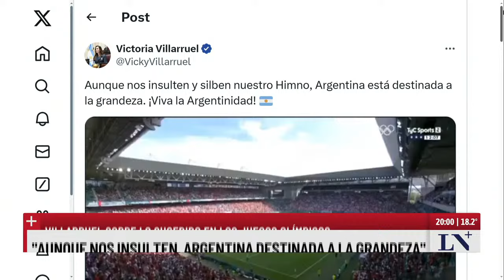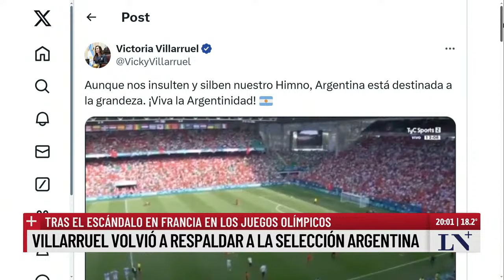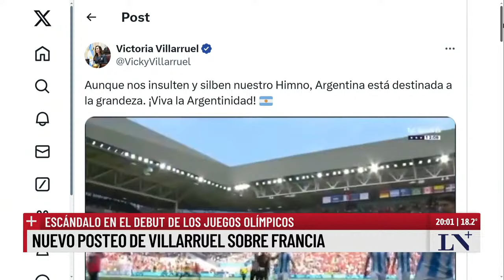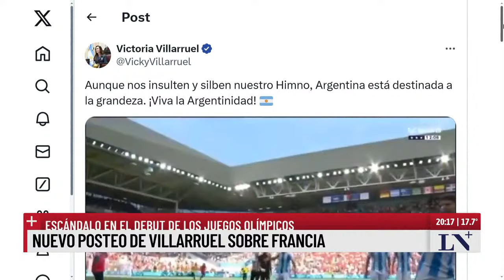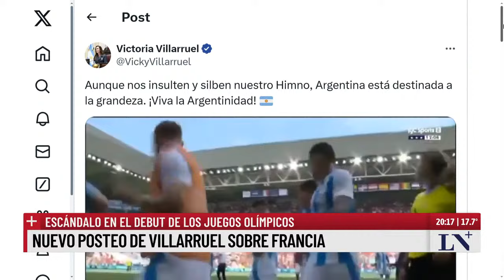Nuevo posteo de Villarruel sobre Francia: escándalo en el debut de los juegos olímpicos